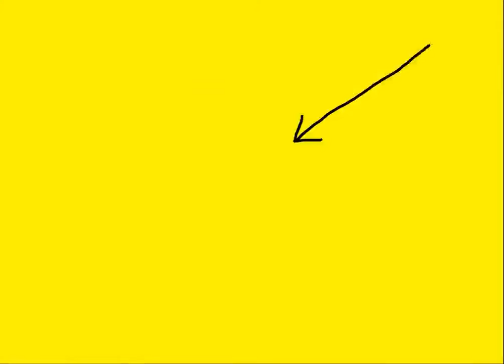REVISIT: Aggro In The Commons (Part 1)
Compared to other countries our political antics in the House look a bit lame but here's a collection of some of the highlights - mainly MPs being thrown out for calling the PM at the time a liar...